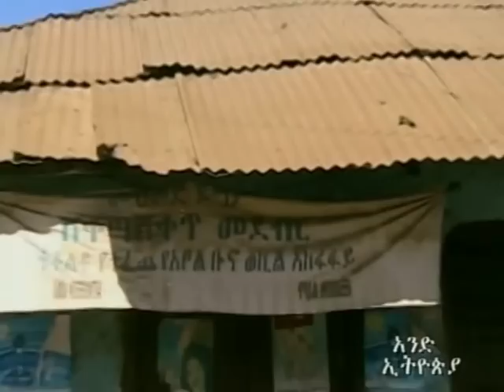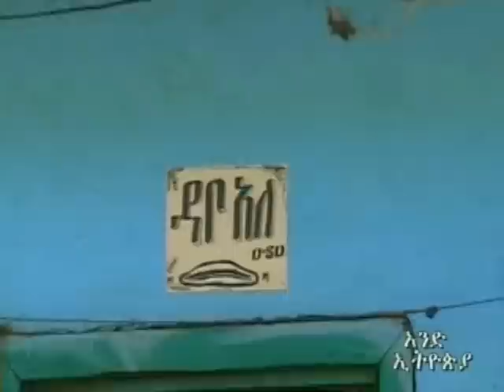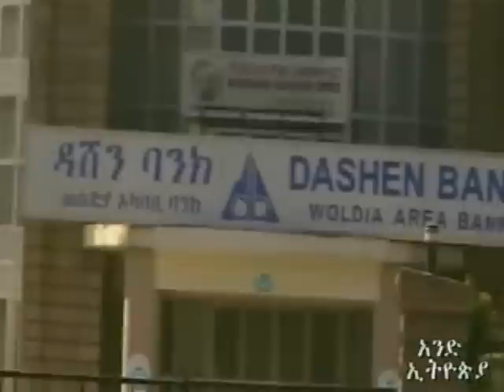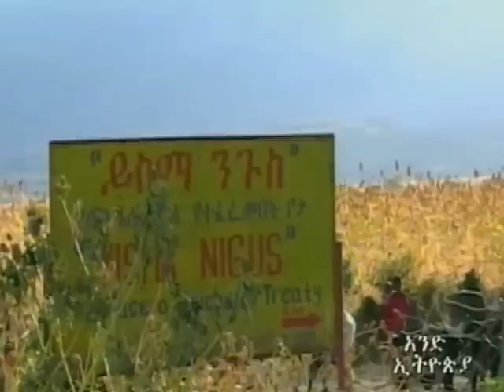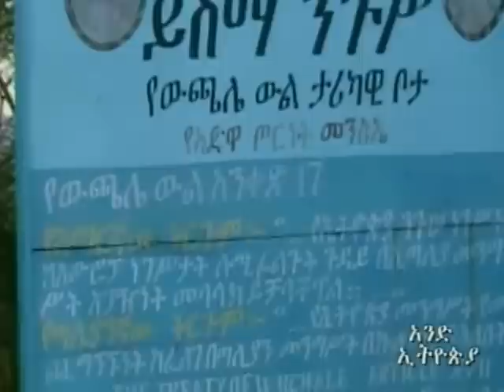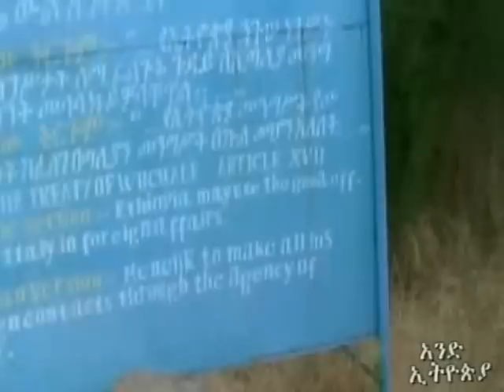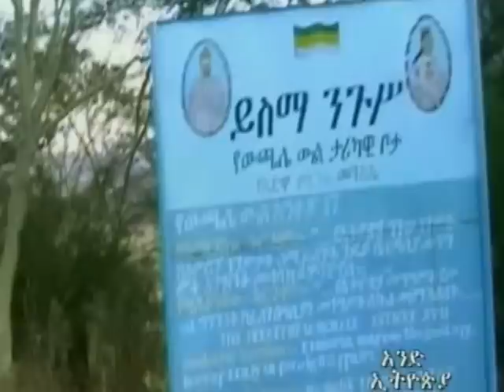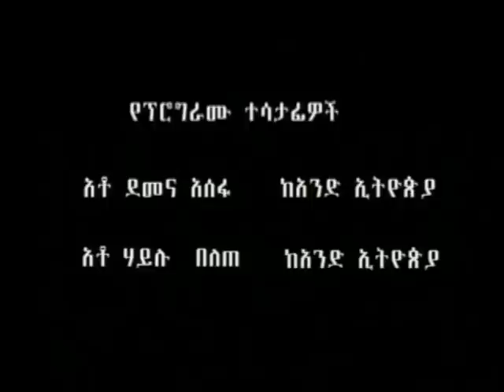Wello 44 Ethiopia / Amhara / Weldiya /